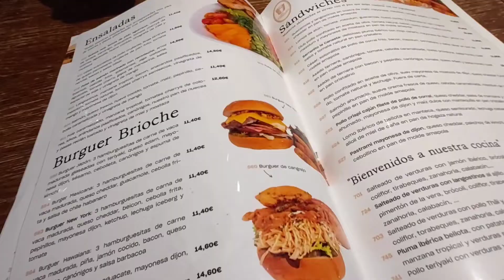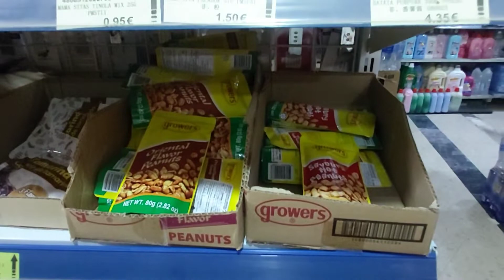SIMPLE BREAKFAST + ASIAN SHOP VISIT | reyn & steven_SimplyUs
If  you like this video please don't forget to click like♡